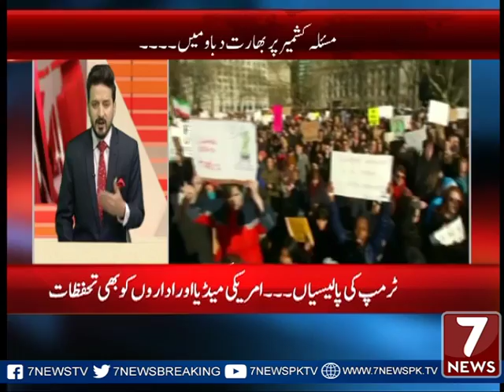7 Special With Faisal Abbasi Part 01 12 Feb 2017